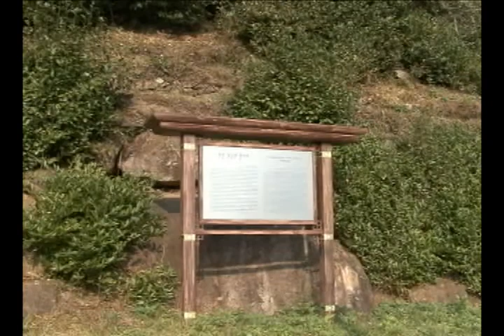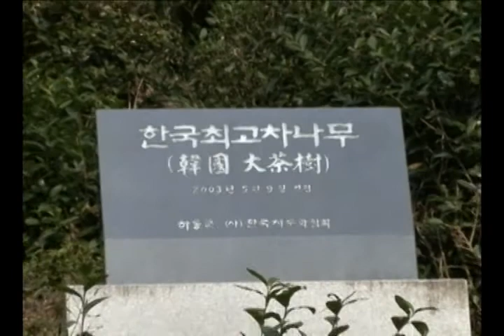하동의 보호수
[한국향토문화전자대전] 하동의 보호수
하동군에 있는 보호수들의 모습이다. 범왕리 푸조나무는 경상남도 기념물 제123호로 지정되었으며, 수령은 약 500년이다. 전국에 있는 푸조나무 중 가장 크기가 크다. 한국 최고 차나무인 정금리 차나무는 경상남도 기념물 제264호로 지정되었으며, 수령은 약 100여년이다. 청룡리 은행나무는 경상남도 기념물 제253호로 지정되었으며, 수령은 약 600여년이다.